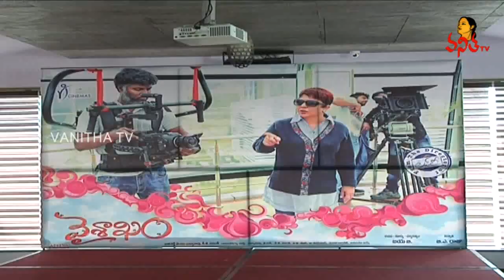Vaisakham Movie Press Meet || Harish, Avanthika || Vanitha TV